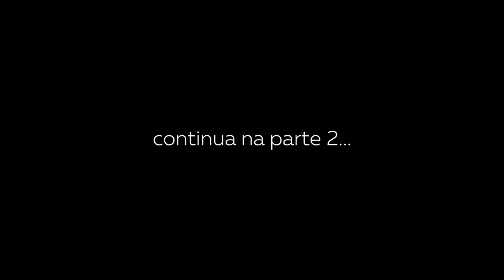Regis Tadeu e Paulo Baron entrevistam Kiko Loureiro - Parte 1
Contribua e concorra a vários kits do Templo do Rock
Nesse momento tão difícil contamos com vocês!

Programa Por dentro com Regis Tadeu e Paulo Baron